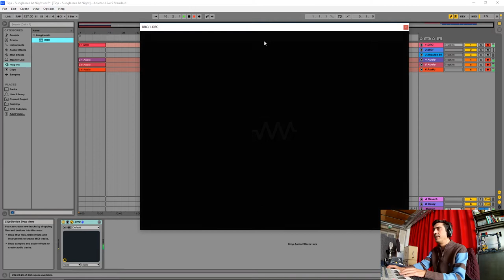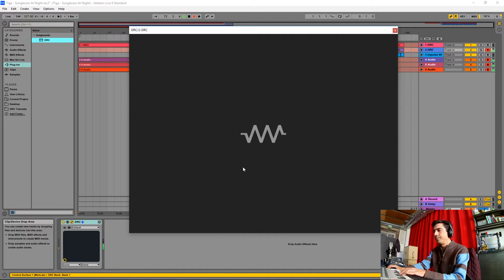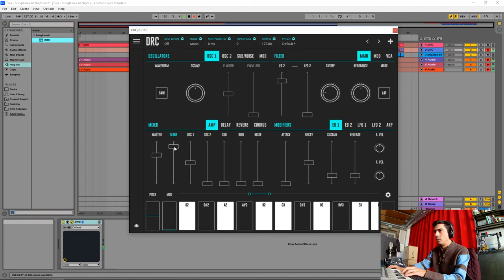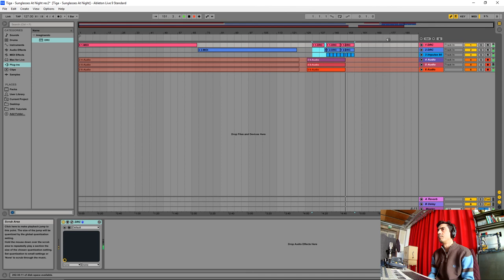How to make Tiga - Sunglasses at Night bass and synth sound in DRC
Tutorial on how to make Tiga - Sunglasses at Night bass and synth sound in DRC - Polyphonic Synthesizer